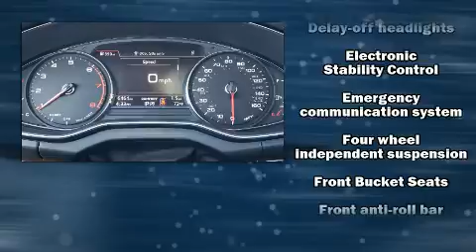2020 Audi Q5 2.0T Q 45 Premium in Carlsbad, CA 92008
Audi Carlsbad
5425 Paseo Del Norte

Sensibility and practicality define the 2020 Audi Q5. With less than 10,000 miles on the odometer, this 4 door sport utility vehicle prioritizes comfort, safety and convenience. A turbocharger further enhances performance, while also preserving fuel economy. Audi prioritized comfort and style by including: leather upholstery, a trip computer, heated seats, a power rear cargo door, a roof rack, rear wipers, and power seats. With high intensity discharge headlights illuminating your path, you'll always appreciate maximum visibility. Audi ensures the safety and security of its passengers with equipment such as: dual front impact airbags with occupant sensing airbag, front side impact airbags, traction control, brake assist, a panic alarm, an emergency communication system, and 4 wheel disc brakes with ABS. For added security, dynamic Stability Control supplements the drivetrain. A Carfax history report indicates just one previous owner. We pride ourselves in consistently exceeding our customer's expectations. Please don't hesitate to give us a call.